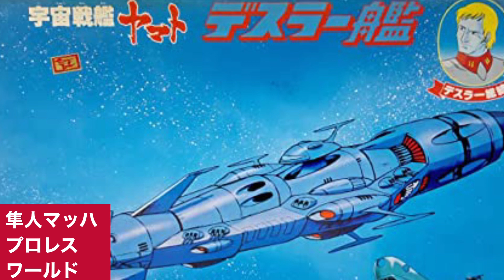デスラー総統 タイガーマスクと対戦か？！